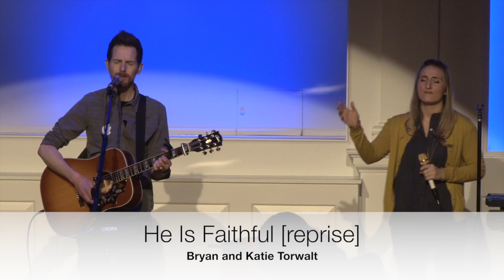Spontaneous Song [He is Faithful reprise] (1-25-15)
He is Faithful by Bryan and Katie Torwalt

Vox: Cassandra Walker
Vox/AGT: Jeff Abyad
Vox: Tiffany Barrans
Violin: Brianna Walden
EGT: Andrew Ryan
Keys: James Abyad
Bass: Vivian Stephen
Drums: Brian Quinn